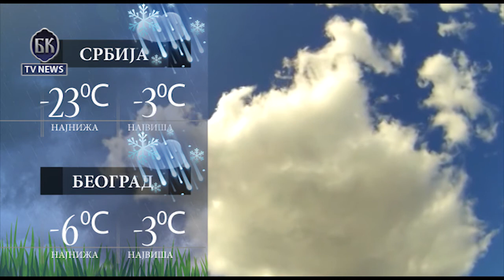VIDEO BKTVNews TELEFAKT 05 01 2016